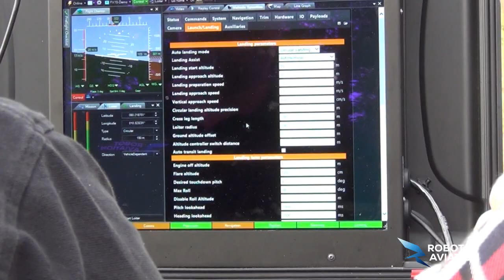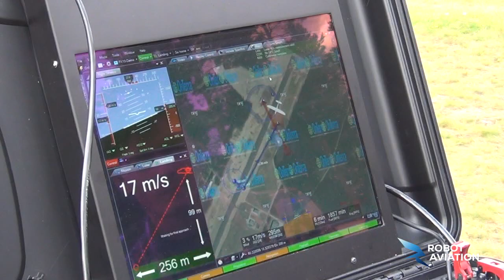Testing of Skyrobot FX10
Skyrobot FX10 is the lightweight UAV developed by Robot Aviation. Every aircraft is tested over and over to make sure it will offer the best performance.